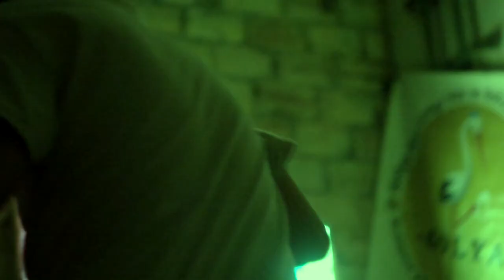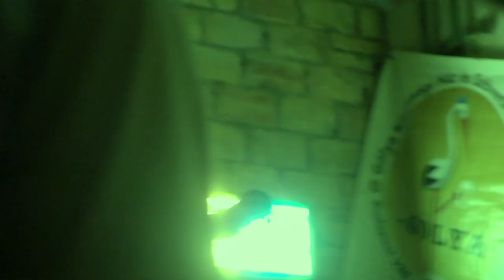Norms @ Budapest, Gólya | LAHMATTACK: Lahmacun Radio Benefit Show (2020/01/11)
So I don't think I have to introduce Norms, its the flagship of the hungarian hülye hardcore genre, one of our proudest national export. Its a great band.

But you know what is also great? Working together for a cause. A good cause. On this one, we made a support show for our beloved Lahmacun Radio, which gives space(airtime?) for several underground genre. The guys from Norms doing a punk show, me and my friends doing a show about videogame music, other dudes about noise,  etc etc etc.
Its a fantastic radio, sadly mostly in hungarian (well, sadly for you maybe).

So anyway, we did this show and we played there with my band, there were also three other bands (Tunga Penetráns, Iron Steel and of course: Norms, the topic of this video), we also did dj sets and stuff, and what I really want to say with this, that good friends of mine did the soundand they were so kind to record and mix it for me, so I didn't have to bother with the audio!

So what is the takeaway from this story? Its that we gotta do things together, punk isn't just DIY, it should be DIT: DO IT TOGETHER! Together, we were able to raise money for the radio, record the audio, do videos and photos and of course: have fun. Cause whats the point of all of this if its a choire. As Reggie Fils-Aimé said: If its not fun, why bother?
Yeah, alone could be really cumbersome and depressing. Go out and do things with your buddies, have fun!

AUDIO

huge thnx to Marci Bíró and Bence Uj for the sound!